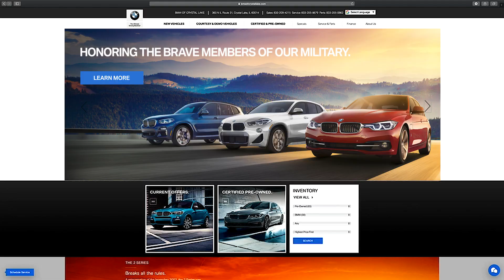Tailor Made Payments at BMW of Crystal Lake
Save tons of time by using our Tailor Made payment system on the BMW of Crystal Lake website. You can enter your desired price or payment (purchase or lease), select your down payment, credit score, get your estimated trade value and even add protection options. Schedule your test-drive, and complete your credit application online. The BMW Tailor Made system can save you upwards of 2 hours at the dealership.